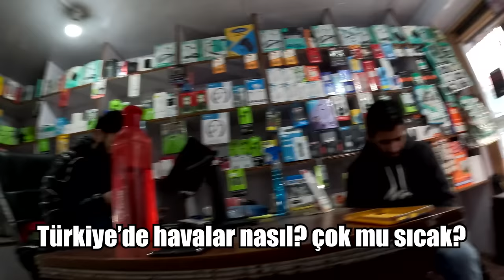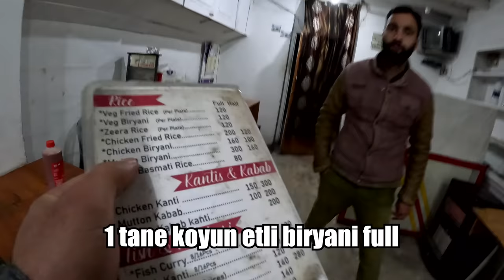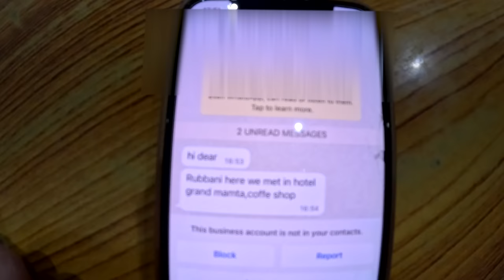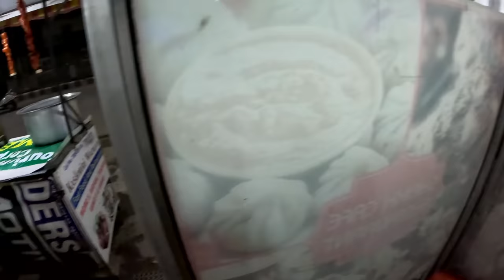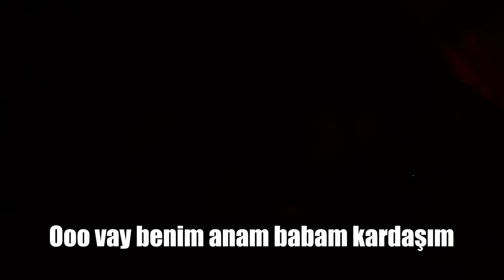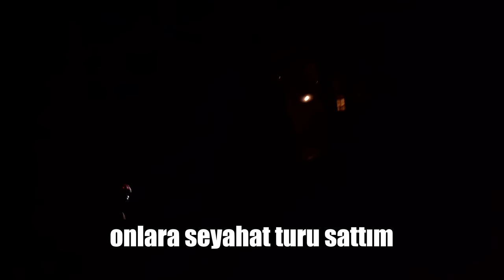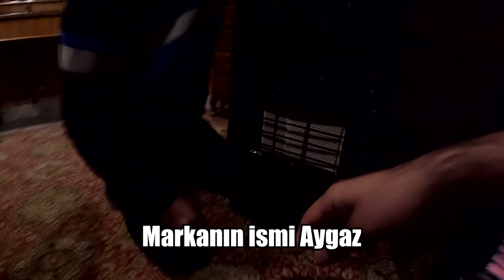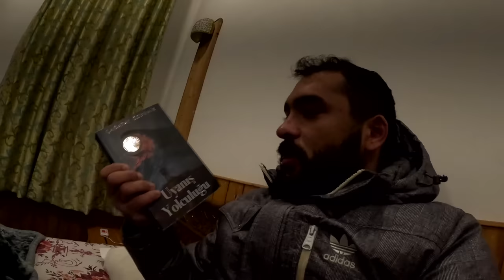Keşmir'de Bir Gece ve Kaldığım Dağ Evi 🇮🇳 ~536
Keşmir'de Bir Gece ve Kaldığım Dağ Evini sizlere gösterdim. Keşmir'de akşam geç saatlerde ortalıkta dolanmak çok tehlikeli. Kaldığım dağ evinin sahibi tarafından ciddi bir şekilde uyarıldım. Aynı zamanda insanlar çok sıcak kanlı. Türkiye'yi çok seviyorlar.

00:00 Giriş
00:44 Simcart alıyorum
03:05 Keşmir akşamı ve sokak yemekleri
07:09 Akşam yemeği (Kashmiri Wazwan)
16:00 Tuktuk arıyorum
19:00 Ev sahibi evi tanıtıyor
22:04 Kaldığım dağ evi
27:00 Ev sahibiyle sohbet
34:40 Dağ evinde spor
36:32 Çıkış